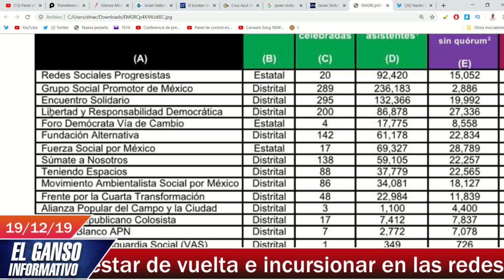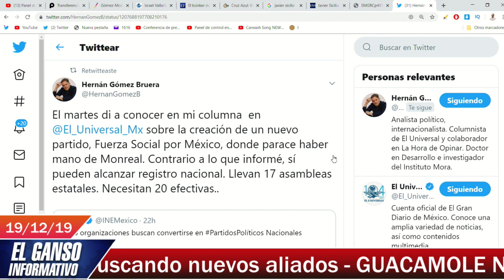Borolas falsifica registro del INE. ¡No existe México Libre en el órgano electoral!